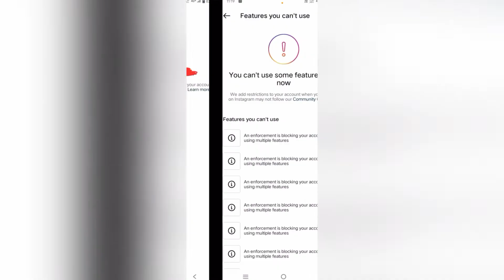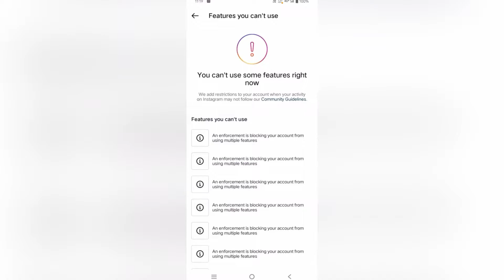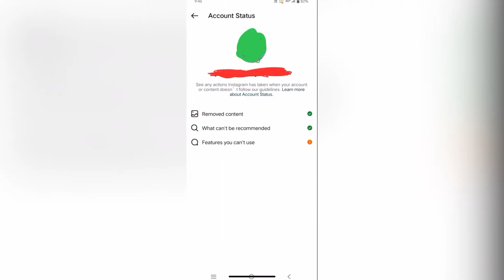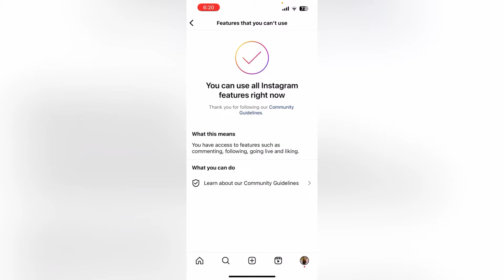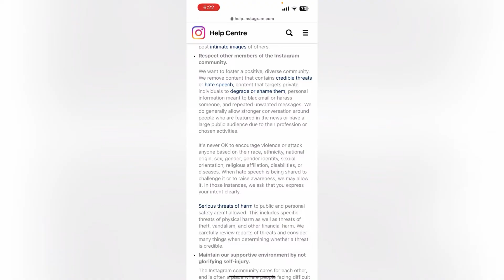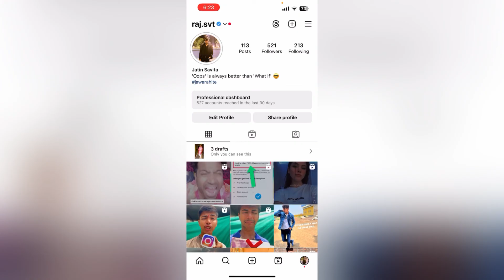An Enforcement is Blocking Your Account from Using Multiple Features Instagram - Problem Fixed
Listen ad-free with YouTube Premium
Song
Firefly
ArtistB
Jim Yosef